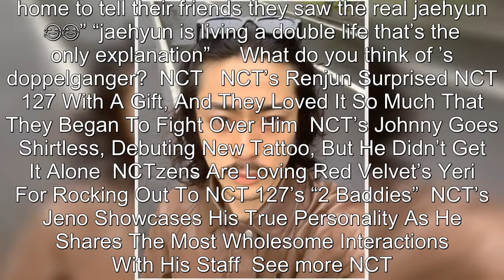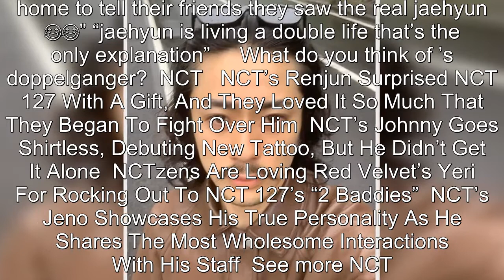Netizens Think They Found NCT's Jaehyun's Doppelganger... Who Is A Japanese Model